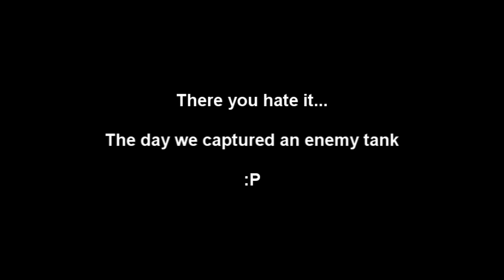The day we captured an enemy tank - Arma2 Op. Arrowhead + ACE2&ACRE - United Operations Comunity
The winter holidays are aproaching the end... =(